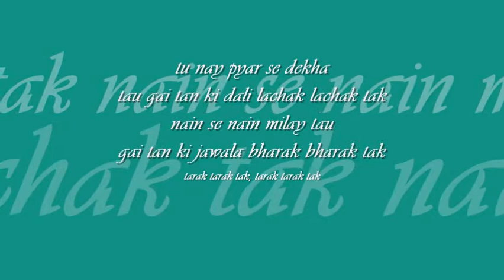tu ne pyar se dekha | naheed akhtar | 'shabana' : : EMI (Pakistan) mono OST from LP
forever college classics : : tu nay pyar se dekha

title: tu nay pyar se dekha, film: shabana (1976), artist: naheed akhtar, lyric: taslim fazli, music: m. ashraf, label:  EMI HMV (Pakistan)